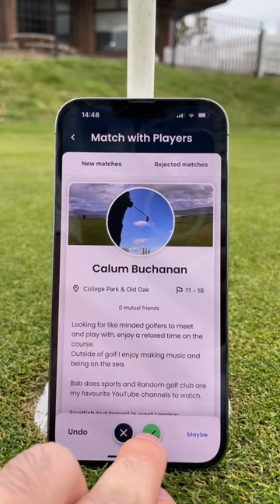Would you DOWNLOAD this app?!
This might be the coolest app I have used in Golf!

No more playing golf alone. I will be creating a new series where I find you guys on the app and invite you to participate in different video ideas.

This app is perfect for ALL levels of golfers and ALL ages.

Let me know if you use this app! and I will invite you 👍